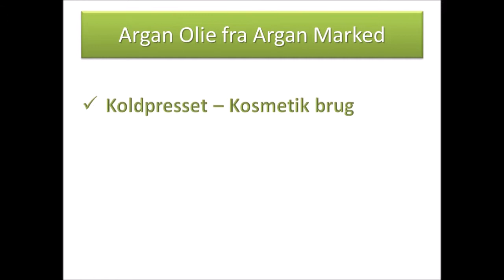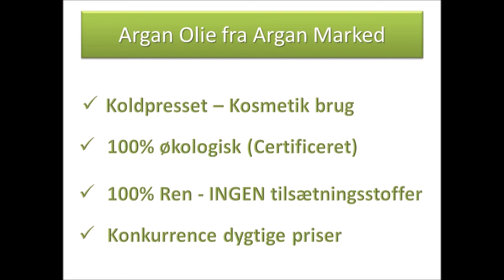Argan olie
En beskrivelse ar Argan Olie, hvad den indeholder og hvad den kan bruges til. Beskrivelse er kort og præcis.